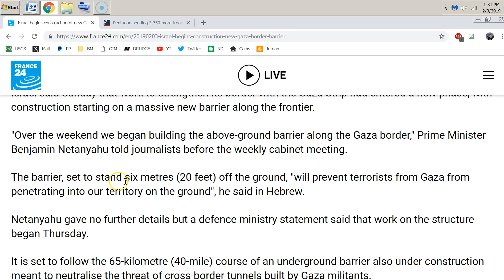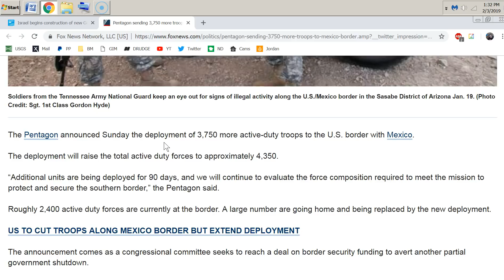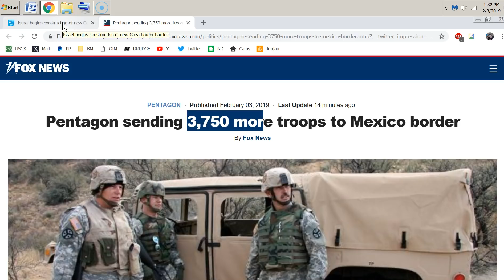Walls Of War Are Rising!! USA -Israel Alert!!